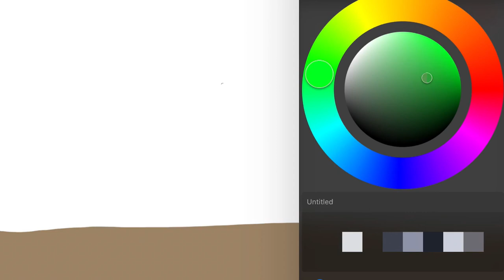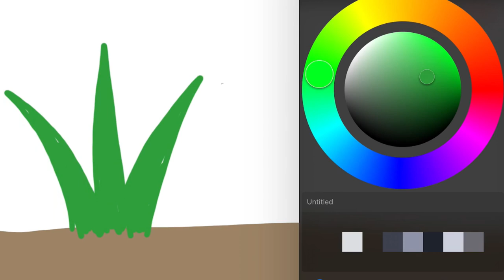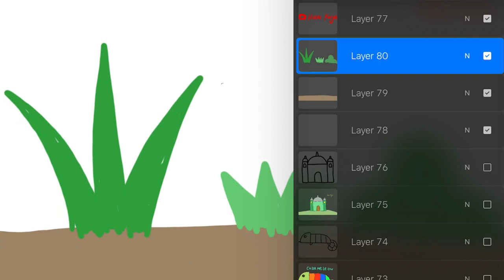PAUD & TK Menggambar Rumput Mudah untuk Anak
Hey kali ini kita belajar Menggambar & Mewarnai Rumput atau tanaman disekitar kita  dengan Mudah bersama anak-anak TK A & TK B. Ayo ajak anak-anak yang lain untuk bergabung untuk belajar menggambar & mewarnai.